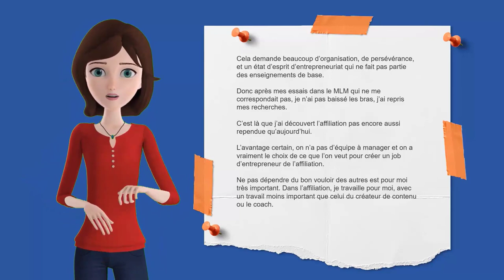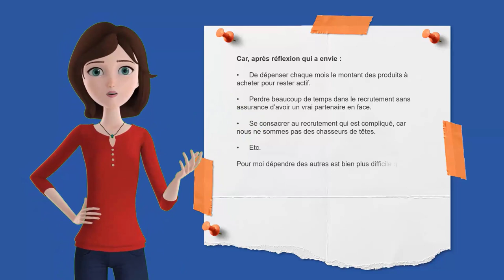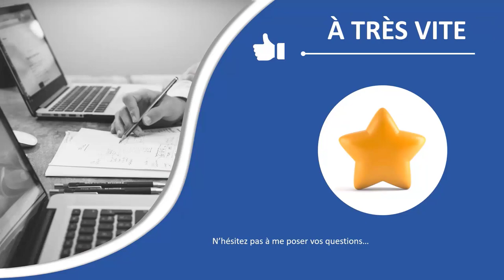Avis, Pour le MLM ou l'affiliation épisode 1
Ces 2 type de business en ligne sont les plus utiliser pour gagner e l'argent sur Internet. Mais lequel choisir ? Tu peux découvrir l'affiliation en cliquant sur le lien